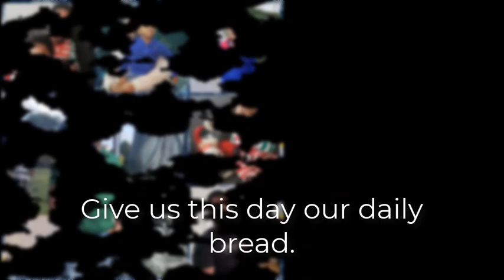Lord's Prayer - 3rd Sunday After Pentecost, June 21st, 2020